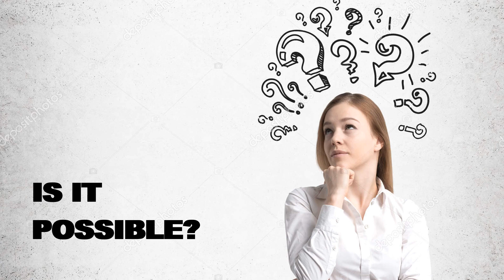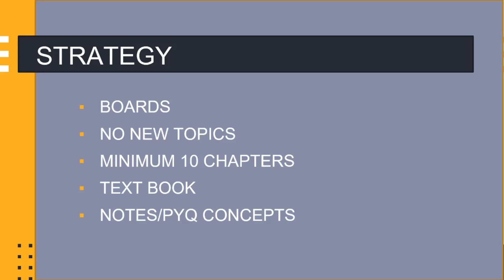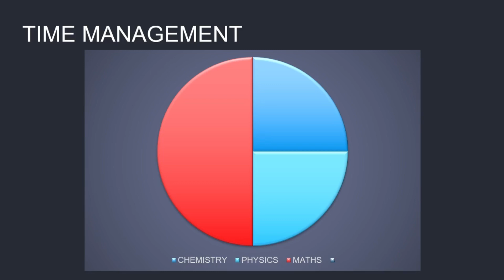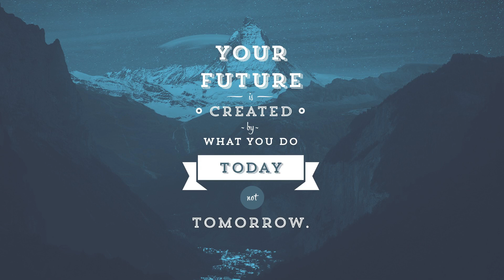MHT CET 2021 how to score 150+ in mht cet 2021| LAST 10 DAYS STRATEGY|MHTCET2021 99percentile 2.5k+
HEY GUYS

For the BEST Graphics Design/Photo editing/Presentations etc. like a pro JOIN CANVA

In this video we will look at HOW TO SCORE 150+ IN 10 DAYS IN MHT CET 2021